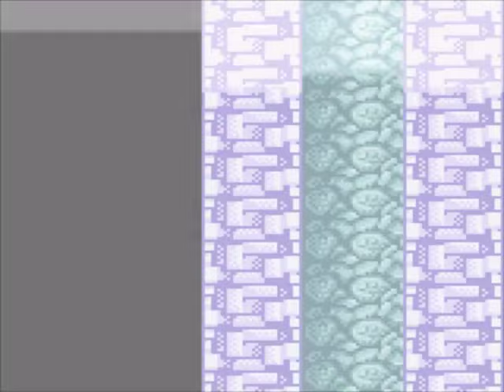Dragon Warrior III (GBC) 02 The King's Crown